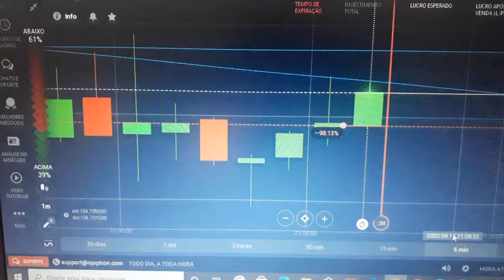Estratégia do trader araujo, o meu principal Gatilho de Entrada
Clique e Veja Todos Nossos Canais Oficial, Instagran, Watsap e Pagina Do Facebook
Corretora Que Opero IQ OPTION Seja um Trader Consistente !! GATILHO DE ENTRADA APENAS 150 REAIS!